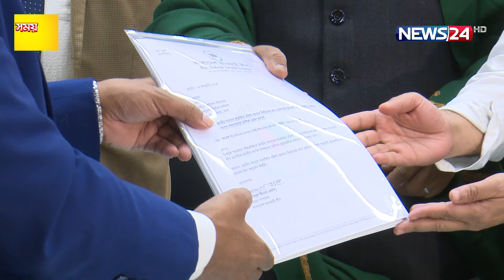ফ্রি স্টাইলে রাজপথে নামলে সরকার চুপ থাকবে না: ওবায়দুল কাদের | Politics | Awami League | News24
অনুমতিহীন কর্মসূচী নিয়ে ফ্রি স্টাইলে রাজপথে নামলে সরকার চুপচাপ বসে থাকবে না- এমন হুশিয়ারী আওয়ামী লীগ সাধারণ  সম্পাদক ওবায়দুল কাদেরের। বিএনপির কালো পতাকা মিছিলকে অবৈধ বলেও আখ্যা দেন তিনি। এসময় সংসদে দেয়া জাপা  চেয়ারম্যানের বক্তব্যেরও সমালোচনা করেন তিনি।

NEWS24 Team